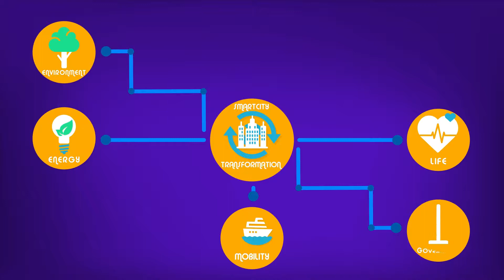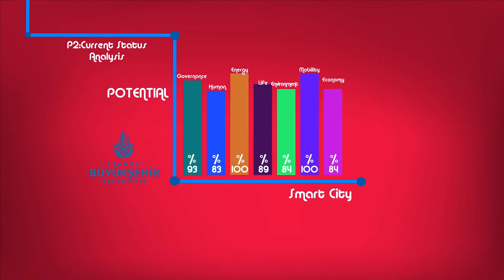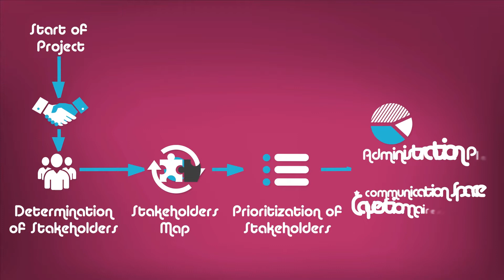Smart City Project